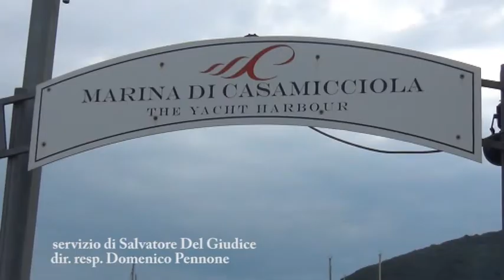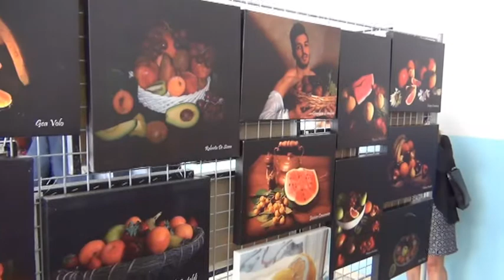Città Metropolitana, de Magistris inaugura la nuova sede del Nautico “C. Mennella” di Casamicciola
Dopo la chiusura del plesso di Ischia, con la nuova sede di Casamicciola stop ai doppi turni per i 120 allievi del biennio del Nautico, che avranno una struttura a loro completa disposizione. L’immobile, acquisito dal Comune isolano, si trova nei pressi del porto e consta di 6 aule, un laboratorio e spazi esterni per lo sport. Il Sindaco Metropolitano di Napoli, Luigi de Magistris: “Consentiamo ai nostri giovani di esercitare il proprio diritto allo studio previsto dalla Costituzione”.